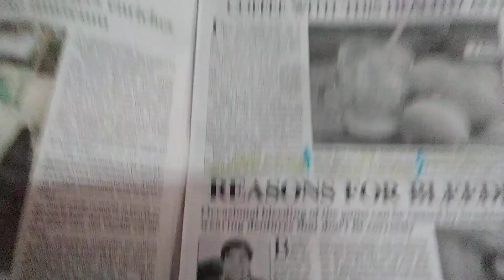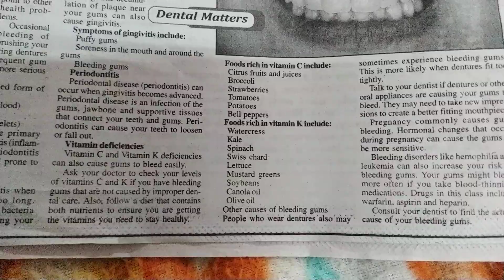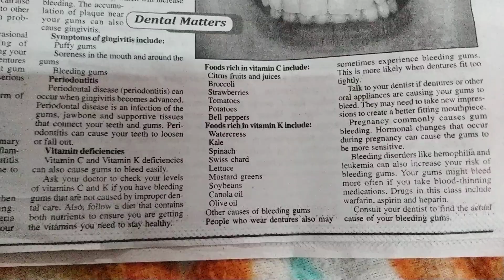Reason for bleeding | Dr Swagat Pranam Sharma| The Sentinel Newspaper